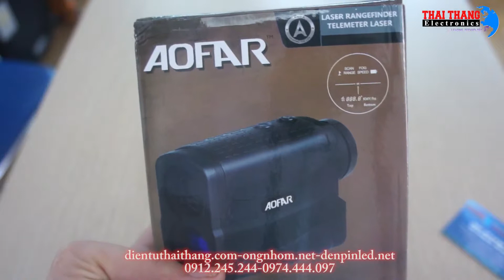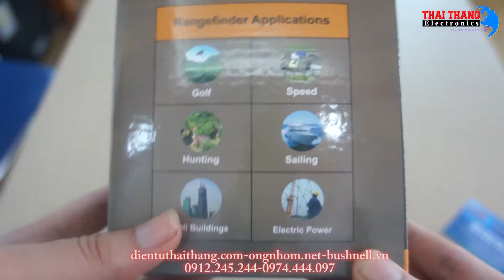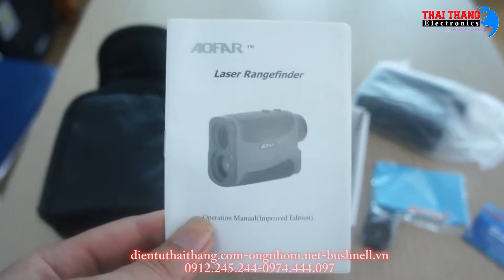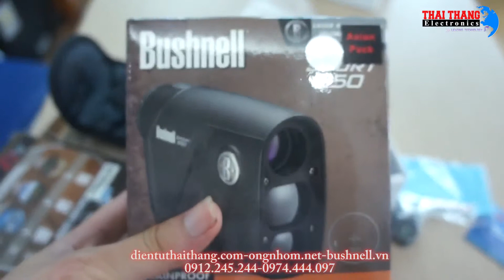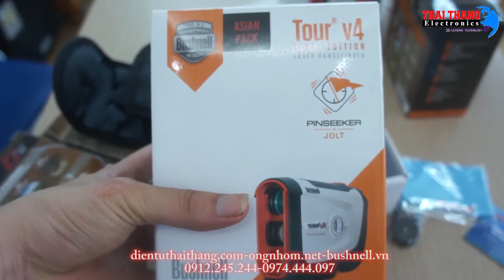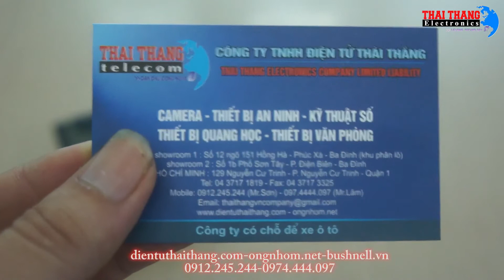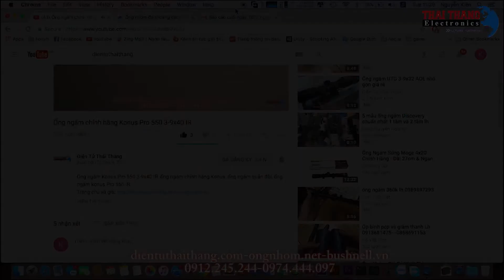Ống nhòm AOFAR 6x25 đo khoảng cách 700m dientuthaithang.com 0974444097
Ống nhòm đo khoảng cách AOFAR 6x25 700m là loại ống nhòm chuyên dụng sử dụng để đo và xác định khoảng cách. Với ống nhòm này bạn có thể đo và xác định khoảng cách trong khoảng từ 5 đến 700m. Sai số trong phép đo rất nhỏ chỉ khoảng +/- 1m ở khoảng cách rất xa.

Ống nhòm đo khoảng cách AOFAR 6x25 còn được sử dụng để đo và xác định tốc độ của vật trong khi di chuyển. Ngoài ra, AOFAR 6x25 cũng sử dụng để đo và xác định được khoảng cách tới cờ trong khi chơi golf.

Ống nhòm đo khoảng cách AOFAR 6x25 có độ phóng đại cố định lên đến 6 lần cùng đường kính ống kính lên đến 25mm, ống kính quang học được tráng phủ nhiều lớp giúp tăng cường độ sáng, độ sắc nét cho hình ảnh quan sát được.
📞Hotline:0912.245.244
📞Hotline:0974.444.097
🏘️1.CS1: HÀ NỘI Địa chỉ: Số 12, Ngõ 151, Hồng Hà, Phúc Xá, Ba Đình, TP. Hà Nội
🏘️2. CS2: HỒ CHÍ MINH Địa chỉ: Số 129, Nguyễn Cư Trinh, Nguyễn Cư Trinh, Quận 1 - TP. Hồ Chí Minh